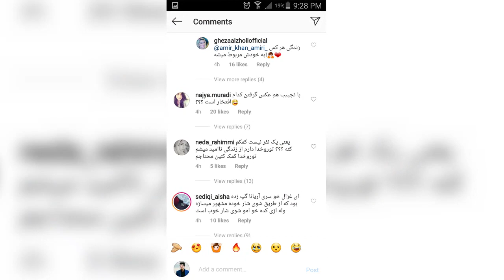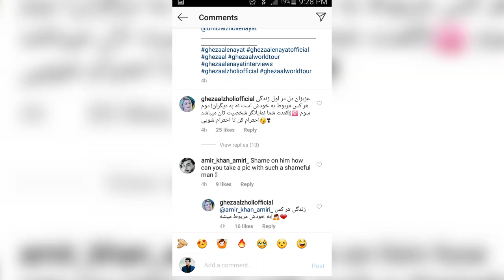Ghezal enayat and najib faizi غزال عنایت با نجیب فیضی | جنجال مردم بر سر تصاویر تازه